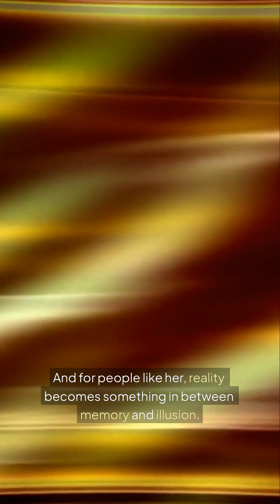She kept seeing people… who weren’t real.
Her vision was failing. But her brain filled in the blanks—with strangers. This is Charles Bonnet Syndrome.

A condition where the blind see things that aren’t there—and they know it.